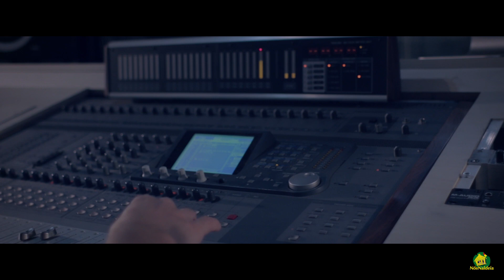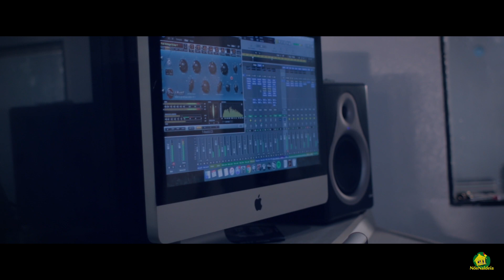Nós Naldeia - Um Novo Dia - Clipe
Nós Naldeia interpreta a música "Um Novo Dia"
▶︎ Ouça Agora:

Um Novo Dia
(Luiz Maffei)

Depois de tanto caminhar
Vencer barreiras
Que nunca nos falte a Fé
A vontade de cantar
Sair pra ver o mar, o brilho das estrelas

Há tantas coisas lindas nessa vida
Que o amor se revele, arrepiando a pele
O sol nasceu iluminando a vida

Trazendo um novo dia
Um dia novo pra sorrir

E se o sonho longe for
Trabalhe com amor
Pra encontrar maneiras
Que nunca falte eu e você
Amigos pra fazer sorrir na brincadeira